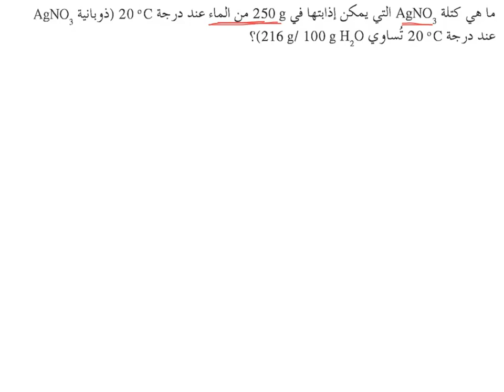مسألة على الذوبانية (٣)